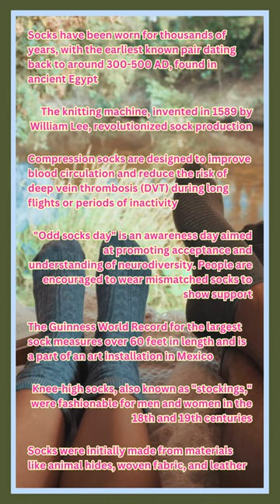Fun facts about socks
Hello everyone!

Welcome to FACTS AROUND US

Hope you enjoy my videos where you can find fun and unique facts around us :)